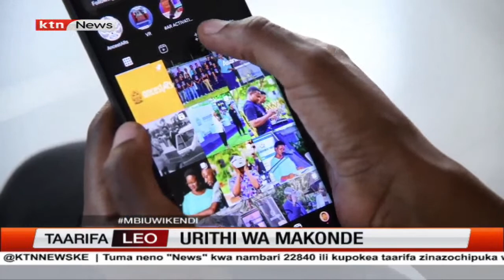Wizara ya elimu yasema maandalizi ya mtihani mwaka huu yamekamilika | KTN MBIU